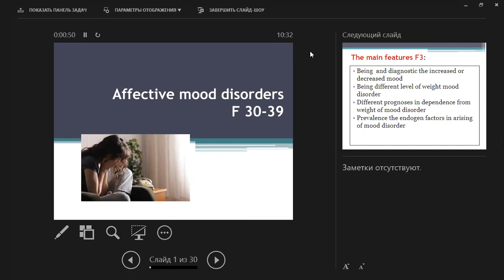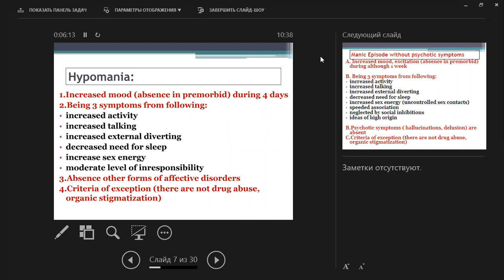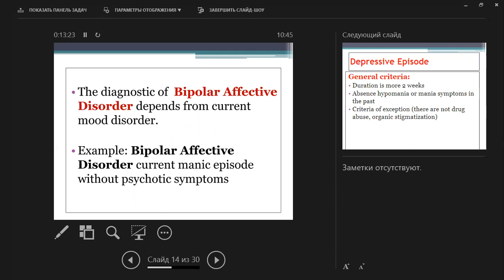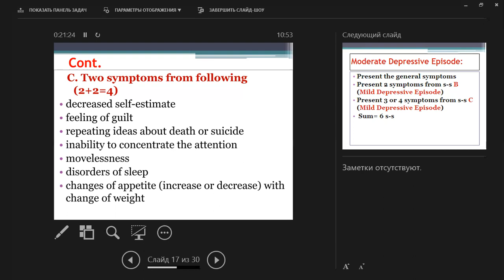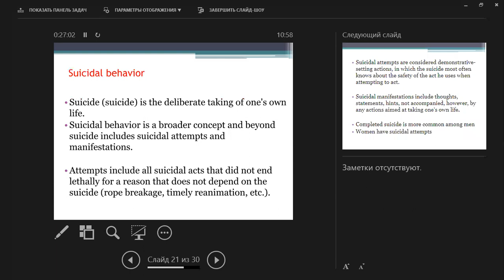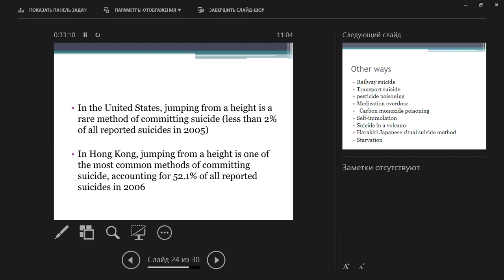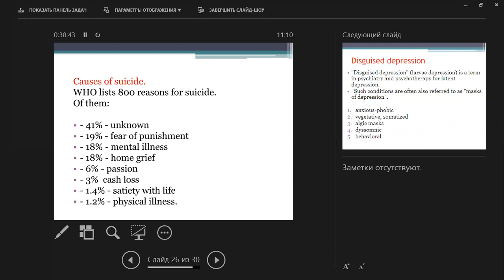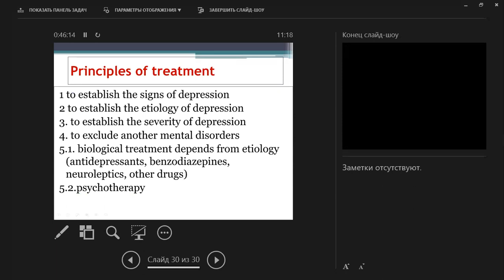Lecture № 9 F 30 39